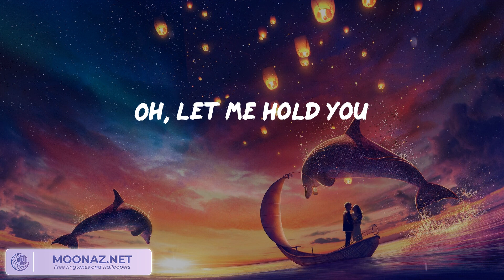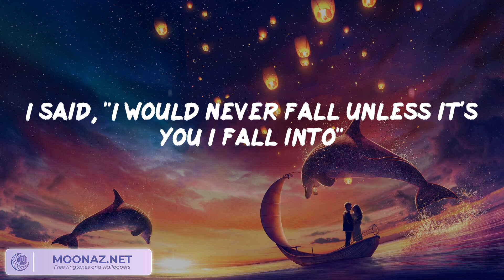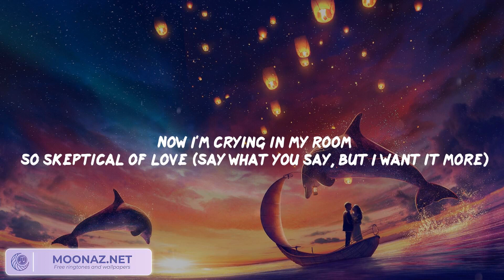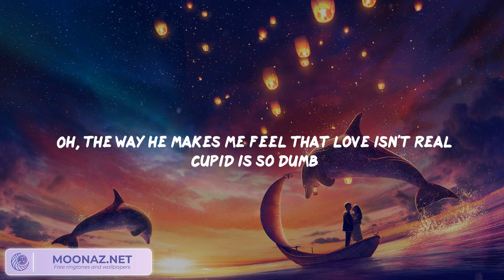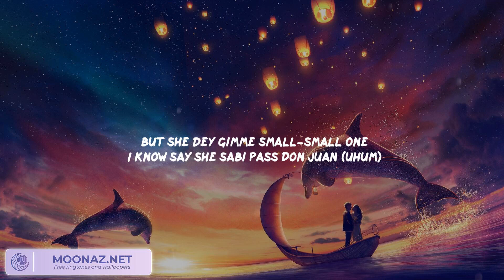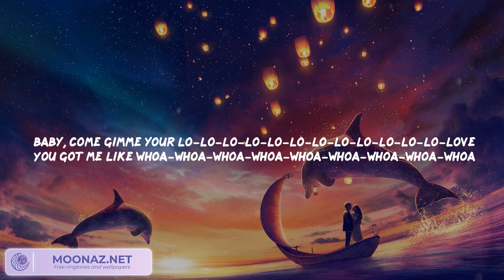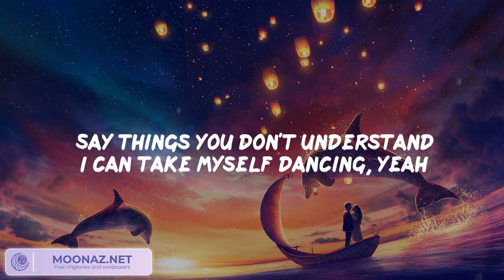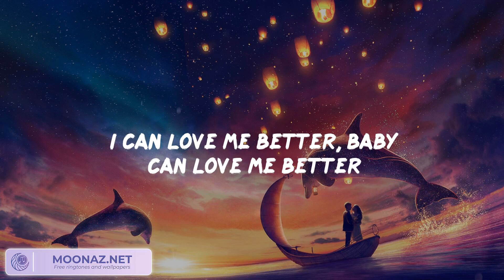Stephen Sanchez - Until I Found You / Fifty Fifty - Cupid